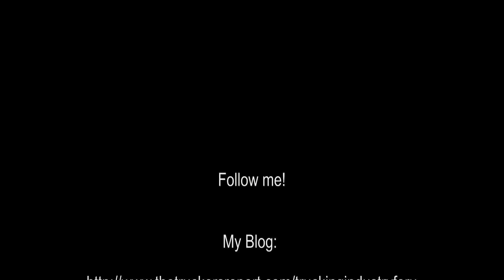Conover, NC to Modesto, CA Day 1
This is day 1 of 5 of my trip to Modesto, CA from Conover, NC. 2,606 miles.

It took 5 days because i was running off my recap.